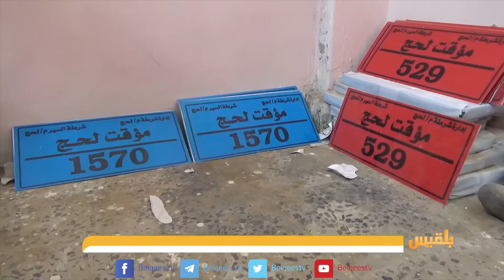شرطة السير بلحج تنفذ حملة لضبط المركبات غير المرخصة | تقرير: مختار شعتل